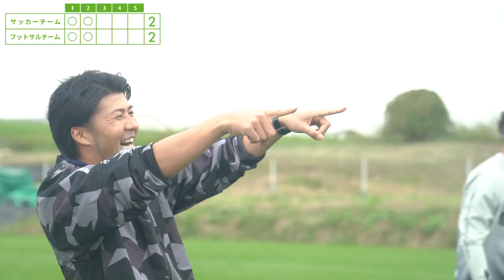禁断のPK対決！BELLMARE×BELMARE FUSAL Presented by FITrain 24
湘南ベルマーレ（Jリーグ）vs湘南ベルマーレフットサルクラブ（Fリーグ）で禁断のPK対決を実現！
・ゴールは、サッカーゴールを使用
・ボールは、フットサルボールを使用
・負けたチームは罰ゲーム